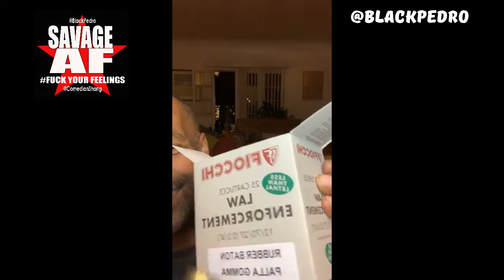Monkey-brained, Racoon-minded Ass Jackals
***Daily Run-Up***
-More on the VP Debate
-Shang goes fact-checking

Tune in to Savage A.F. Show

***  ON INSTAGRAM LIVE  ***

Monday 3pm-4pm PST
Tuesday 6pm-7pm PST
Wednesday 6pm-7pm PST
Thursday 6pm-7pm PST
Friday 3pm-4pm PST